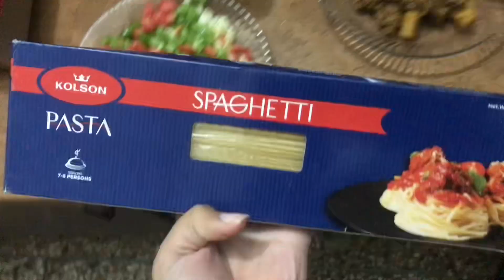Baat paki ho gai 😂🤫|| Tyree start 😔baatpakki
Marina asad afridi